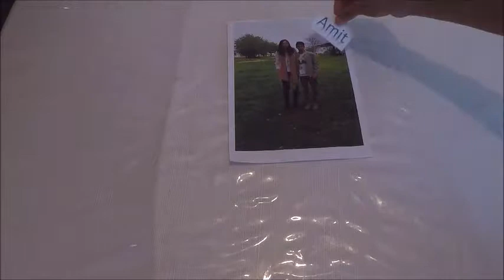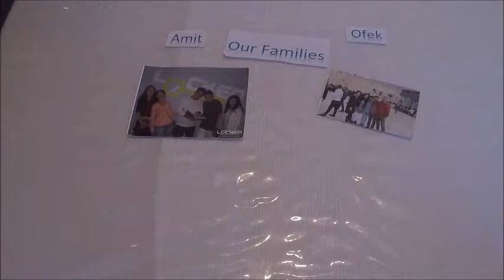Westchester Shinshinim 17-18